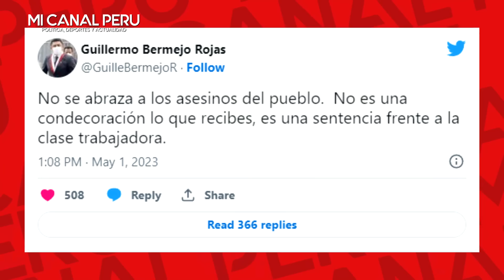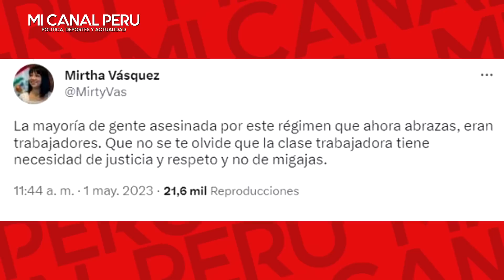GUILLERMO BERMEJO LLORA DOLIDO CON CHABELITA TRAS CONDECORACIÓN: "NO SE ABRAZA A LOS ASES1N0S"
Su compañero de bancada criticó a la congresista Isabel Cortez tras haber recibido la medalla de la Orden del Trabajo por la presidenta Dina Boluarte en el marco del Día del Trabajo.